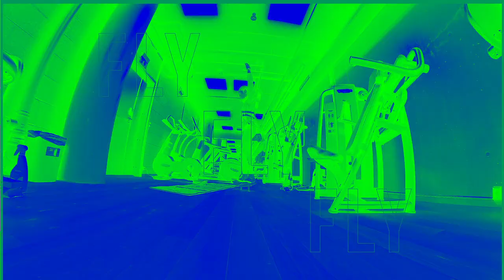-team taku- 竹内択とW杯ツアー2019/2020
-team taku official YouTube channel/チームタク オフィシャルYouTubeチャンネル-

↓↓↓Team information/チームインフォ↓↓↓

HP coming soon...